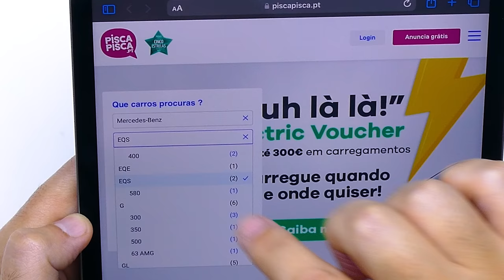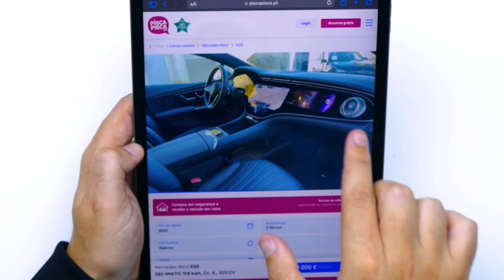SOU MUITO CONTROLADA... Carpool c/ Cristina Ferreira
Hoje começa uma nova rubrica aqui no canal, com convidados que vais adorar, e num ambiente bem mais descontraído... Sempre dentro de um carro bem diferente! Vais adorar os convidados, e eu também 😉

Agradecemos à Carclasse o carro dispensado para o video